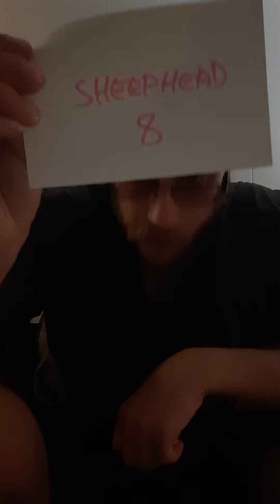yellow perch vs walleye vs freshwater drum vs silver bass taste test